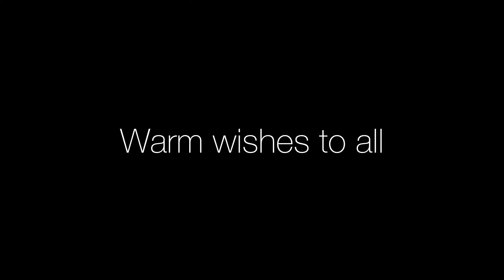AVILA CONVENT| CARLO YOUTH| VENKATAPURAM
JAIRANI PROVINCE | COIMBATORE